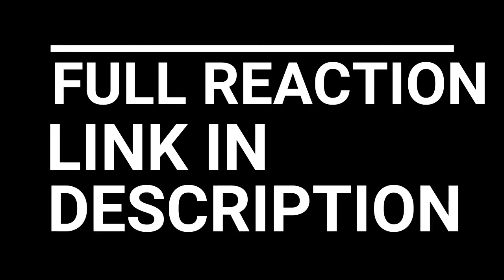HUNTER X HUNTER 2011 EPISODE 51-54 REACTION